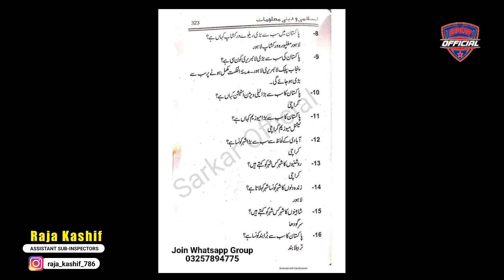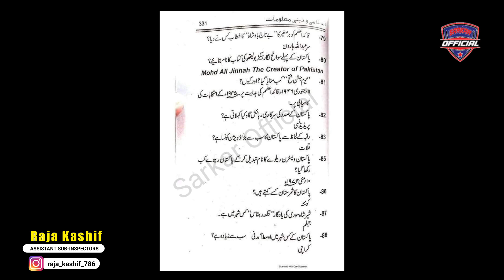Past Papers Of SPSC , PPSC, FPSC , Police, FIA, Customs , - BPS 05 To BPS 16 - Important Mcqs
Description:

Pakistan Police Questions And Answers,
FIA questions and answers,
Spsc,
fpsc,
ppsc,
kpsc,
government jobs,
sarkar official,
dubai,